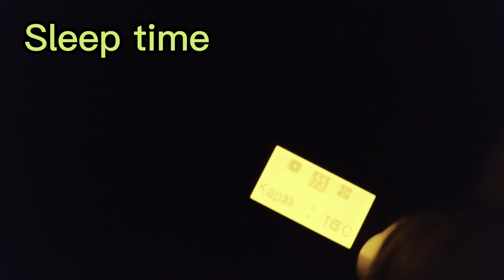solo camping one night and two days under the heavy rain.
an autumn camp two day and one night. the first day passed full of heavy rain and second day fortunately the sun was shining, what about the night is that I actually don't remember because I was exhausted.